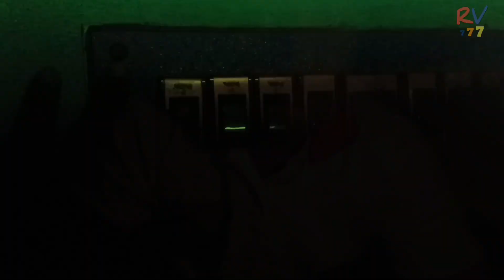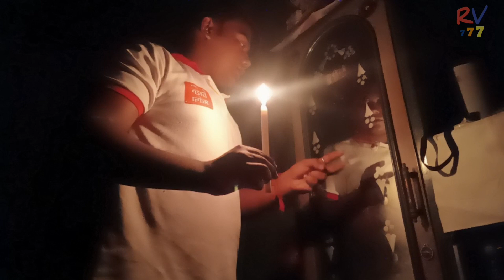STONE PAPER SIZER GAME || 3 AM CHALLENGE || HORROR ||Part - 2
thank u. ❤️❤️❤️❤️❤️❤️❤️

[ Tags Ignore ]